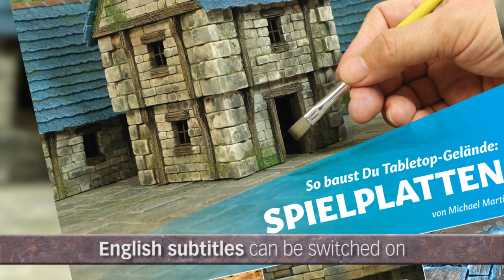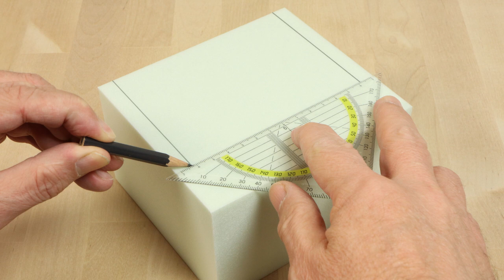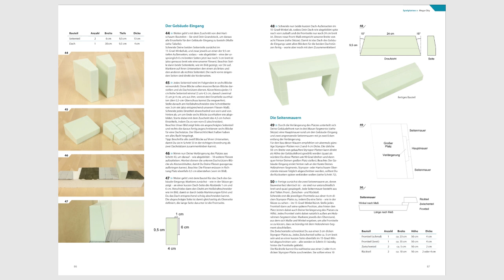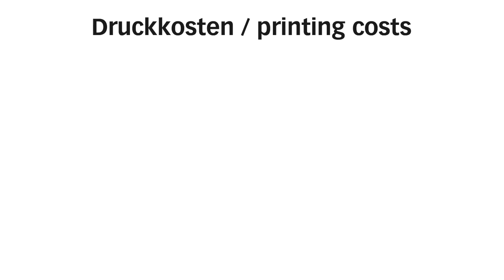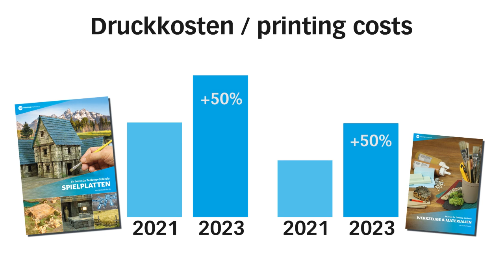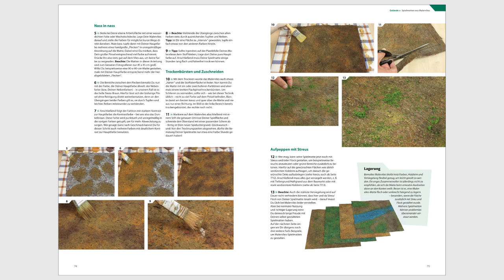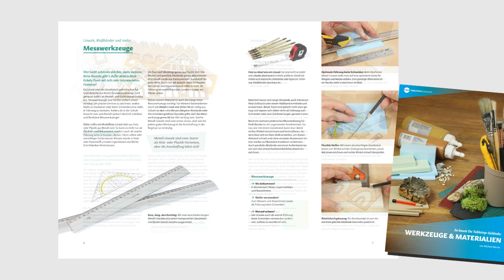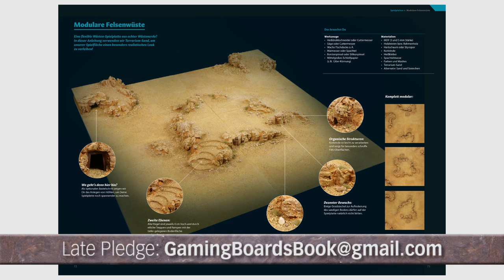XXL-Buch-Update: So baust Du Tabletop-Gelände – Spielplatten / Video-Diary #10 (Gaming Boards)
Willkommen zu einem extra großen Update und Video-Tagebuch zu meinem Kickstarter „So baust Du Tabletop-Gelände: Spielplatten“. Wer den Kickstarter verpasst hat, kann noch bis Ende Mai 2023 per Late-Pledge mitmachen. Schickt mir einfach eine E-Mail an:

Welcome to an extra big update and video diary on my Kickstarter "How to build tabletop terrain: game boards". If you missed the Kickstarter, you can still participate via Late Pledge until the end of May 2023.

Short ENGLISH TRANSLATION OF THE VIDEO:
Moin Moin and welcome to a new and big project update to my book „How to build Tabletop Terrain: Gaming Boards".

The topics:
- Production and timing updates
- Pledge manager and address query
- Additional products for the book
- Problems due to increased printing costs
- And the solution

Let's start with the current production status: Everything is still going well, just a bit slower than planned, unfortunately. This is primarily due to the completion of the last terrain pieces and game boards, which simply take a lot of time. In addition, there are smaller updates for already finished pages and chapters.

But fortunately only a few pages and topics are still missing, so that we can probably start with the actual proofreading of the total of 660 pages in two language versions in June. Accordingly, shipping will unfortunately only take place in 3-4 months, i.e. in July or August 2023. Sorry for that, but unfortunately it can't be done any faster.

This delay is also the reason why I have not yet sent you the Pledge Manager or the survey for entering the shipping addresses. But now the end of production is in sight and I will send out the pledge manager mail at the end of April. This will be followed by a separate update with detailed information.

Let's get to the most important point: Corona and especially the Ukraine conflict have led to massive price increases, as we all know. Definitely not planned for and not foreseeable, however, is the massive increase in paper costs. Compared to the "Building" book printed two years ago, the unit price for a book of the same thickness is now almost 50% higher. This means that each „Gaming Boards" book now costs around 50% more to print than I had originally calculated. So the financial buffer to also realize the "Tools & Materials" book with the Kickstarter funding is not only passé: Rather, this production also costs 50% more than planned.

Paper prices have eased a bit in recent weeks, but they are unlikely to return to the level of two years ago in the next few weeks. Accordingly, I now have to set up some kind of supplementary financing.

This definitely doesn't mean that every backer and late pledge participant has to pay extra money to get their two books. No, I would find something like that extremely wrong and it would cloud my anticipation of a product.

My solution is another and small Kickstarter campaign for a purely digital version of the small "Tools & Materials" book. Because this book was only available as a printed copy for free due to the great success of the Kickstarter campaign in 2021. In the Late-Pledge this book costs as printed version as well known 5 EUR extra, later in the trade the price will be 20 EUR.

Now I will offer the "Tools & Materials" book as a digital version exclusively via Kickstarter for 10 EUR and without annoying shipping costs. In each case in German or English. Especially for international readers surely an interesting thing ...

In addition, the campaign will offer the so-called "Deleted Pages" from the big „Gaming Boards" book for 5 EUR. These are a few pages or topics that were either shortened in the course of production or omitted completely. For example, a craft tutorial for play mats made of painter's fleece, a painting tutorial for MDF buildings, and a few more topics.

All these pages are bundled as a PDF for only 5 EUR, also available in English or German. The upcoming Kickstarter campaign will have three pledge levels:
- 5 EUR for all deleted pages as PDF.
- 10 EUR for the 100-page "Tools & Materials" book as PDF.
- And 15 EUR for the "Tools & Materials" book plus all deleted pages, each as PDF.

The Kickstarter campaign will start at the end of April or beginning of May, more about that soon.

ZEITSTEMPEL im Video:
0:00 Moin Moin
0:39 Produktion- und Timing-Updates
2:07 Pledge-Manager und Adressen-Abfrage
2:47 Produkte zum Buch
3:27 Problem: gestiegene Druckkosten
4:48 Die Lösung